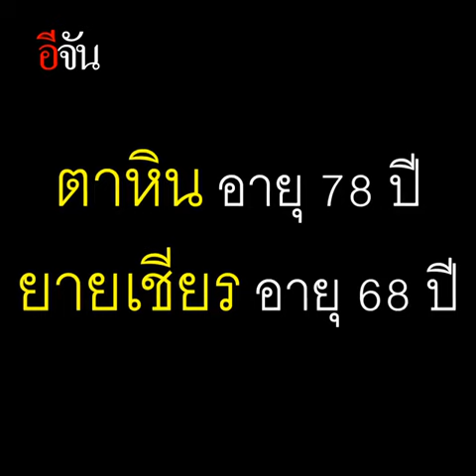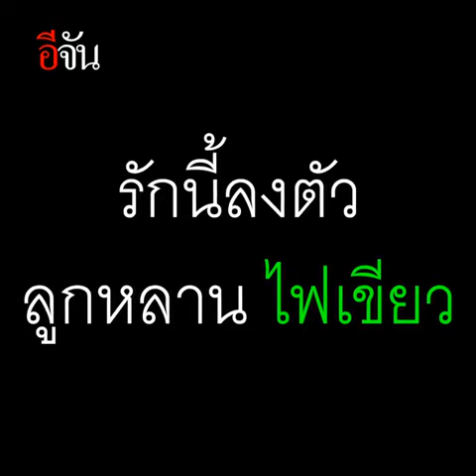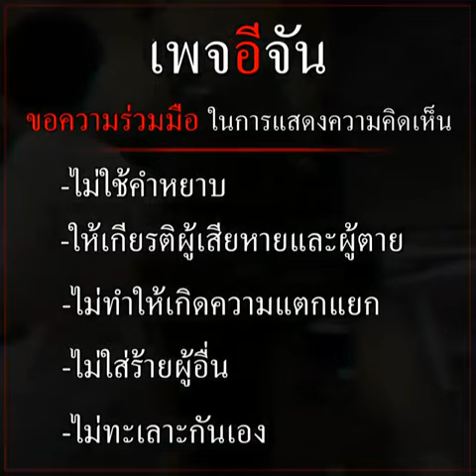รักสุดท้าย บั้นปลายชีวิต | อีจัน EJAN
งานแต่ง 2 ตา-ยาย ที่พบรักกันในบั้นปลาย และจะกลายเป็นคู่ชีวิตนิรันดร์